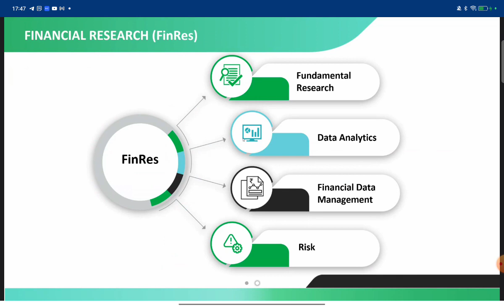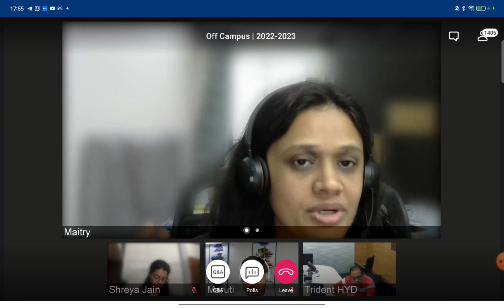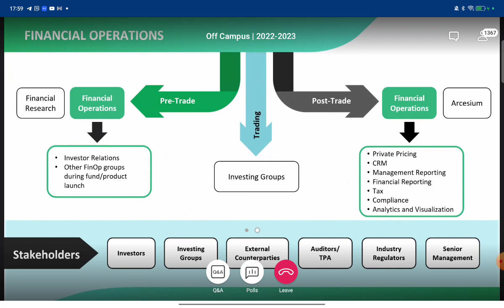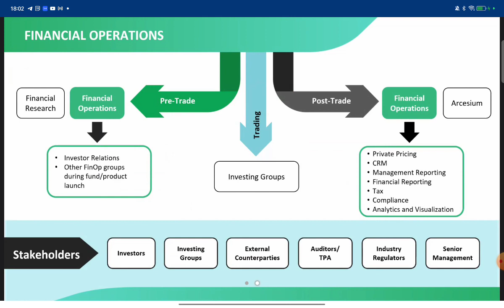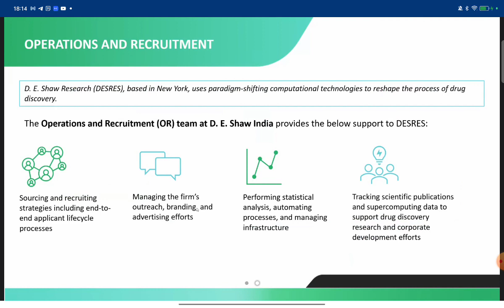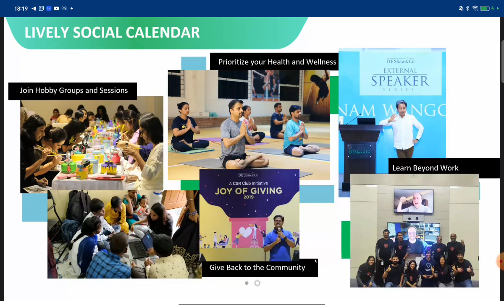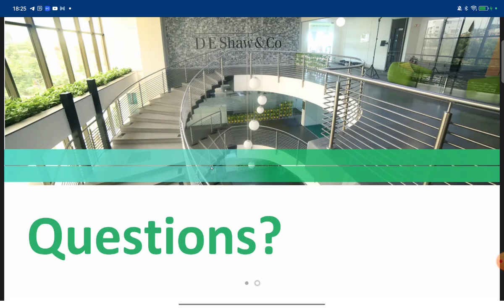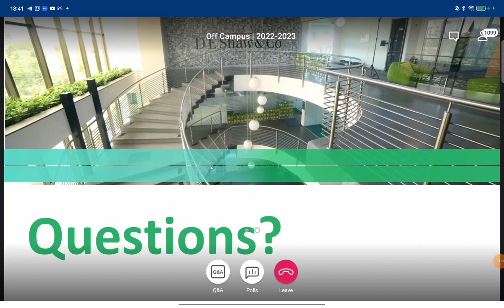DE SHAW✨ | Live Webinar | 2022-23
second smallest number,find second smallest number in an array,smallest number,sec